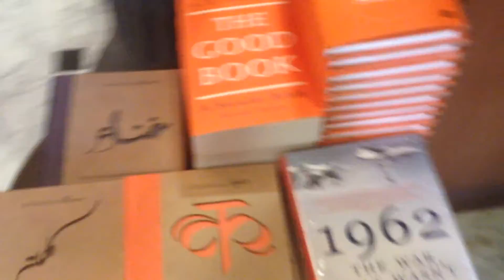Spontaneity | Amalthya (a Kitab Khana and Mumbai Fort vlog)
We headed out to see the museum.
Lost our way, walked around town, ended up in a bookstore meanwhile only to learn that the best things happen when they aren't planned.

Like if you care.
Share this experience.

Kay byee!